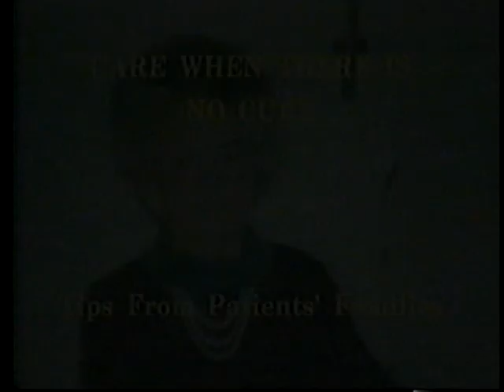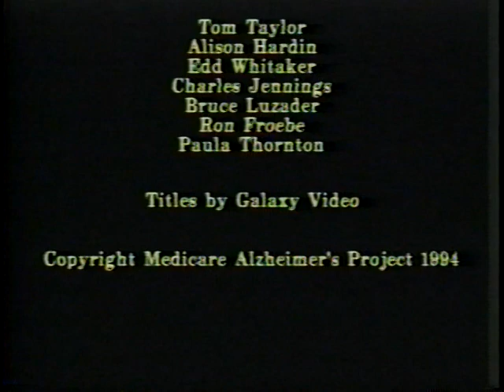Cure When There Is No Cure (1994)